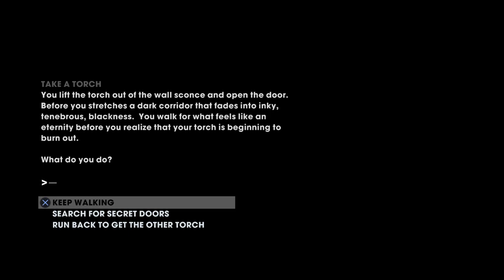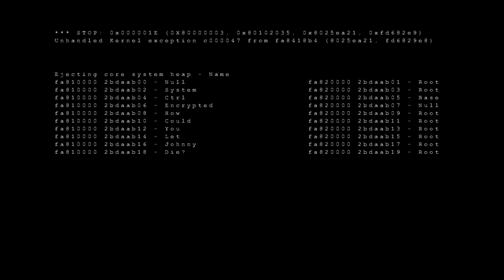Saints Row: The Third (Mission #40) (2011) (PS4)